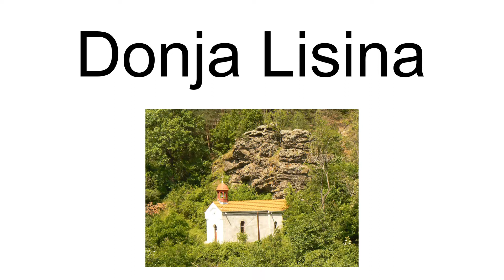Donja Lisina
Donja Lisina is a village in the municipality of Bosilegrad, Serbia. According to the 2002 census, the town has a population of 316 people.

== References ==